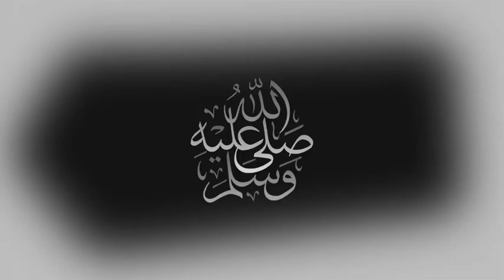موعد مباراة أستراليا وفيتنام في تصفيات آسيا المؤهلة لكأس العالم 2022